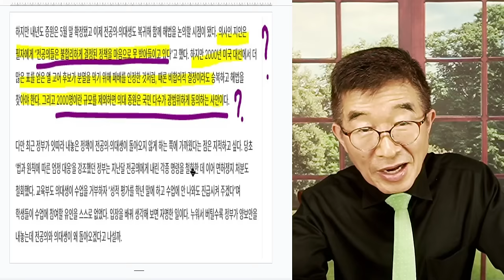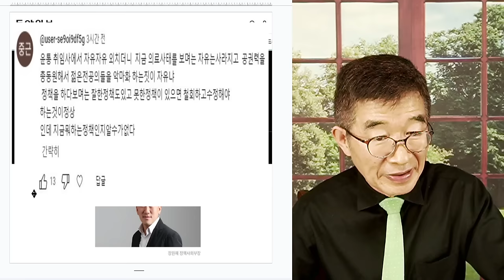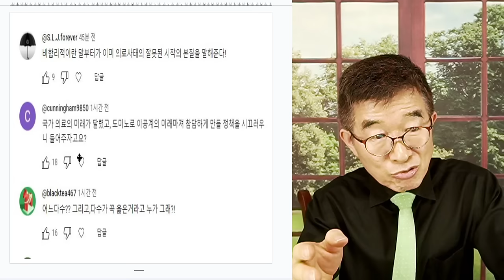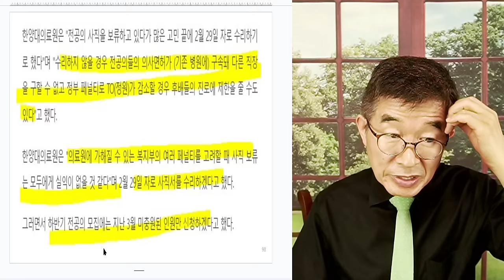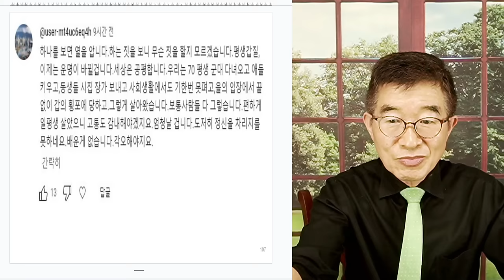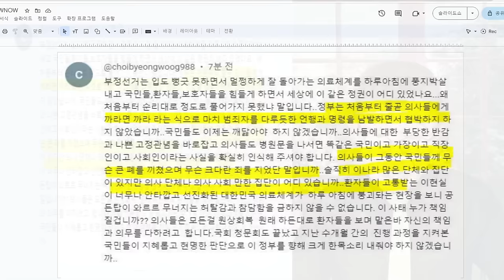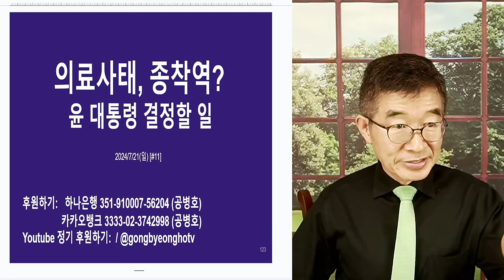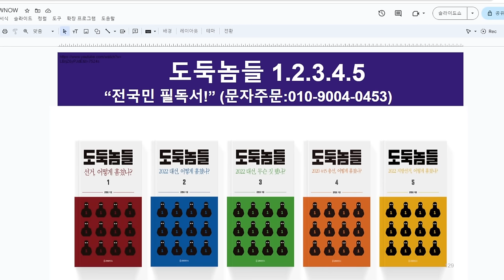윤석열, 자신감 / 의료사태, 종착지 / 타협없다, 양보없다 / 끝까지 원안 고수 / "와, 저런 용기와 밀어붙이기는 도대체 어디서 나오는 것일까?"[공병호TV]